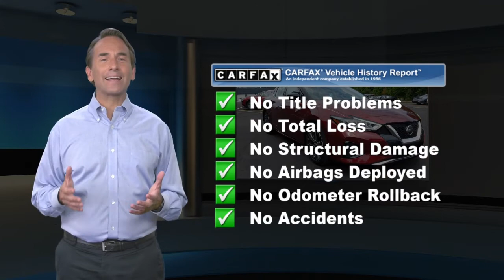Certified 2019 Nissan Maxima SL, Montgomeryville, PA PN7622A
Montgomeryville Nissan

New Arrival! This is a 2019 Nissan Maxima SL . This Maxima is Certified Pre-owned and comes with a Nissan Certified Pre-owned Warranty which is INCLUDED in the price!! CARFAX 1-Owner! Only 21,455 miles which is low for a 2019! *br* *br* This Maxima, has a great Carnelian Red Tintcoat exterior, and a clean Cashmere interior! *br* *br* Recently underwent a rigorous pre-buy inspection. *br* -Oil Changed*br* -New Wiper Blades*br* -New Engine Air Filter*br* -New Cabin Air Filter*br* -Professionally Detailed*br* *br* This model has many valuable options Leather seats, Navigation, Backup Camera, Sunroof, Dual Sunroofs, Bluetooth, Satellite Radio, Aux. Audio Input, Heated Front Seats, Heated Mirrors, Auto Climate Control, Premium Sound System, High Intensity Headlights, Automatic Headlights, Multi-Zone Air Conditioning, Remote Start, Garage Door Opener, Leather Steering Wheel, Parking Assist, Keyless Entry, Power Locks, Power Windows, Steering Wheel Controls, Cruise Control, Rear Bench Seats, and Automatic Transmission. *br* *br* On top of that, it has many safety features Security System, Parking Sensors, Tire Pressure Monitors, Blind Spot Assist, Parking Assist, Parking Sensors, Traction Control, Brake Assist, Stability Control, and ABS Brakes. *br* Save money at the pump, knowing this Nissan Maxima gets 30.0/20.0 MPG! *br* *br* Call to confirm availability and schedule a no-obligation test drive!  We are located at 991 Bethlehem Pike, Montgomeryville, PA 18936. *br* *br* Benefits of buying a Certified Pre-Owned Nissan include: 7-year/100,000-mile limited warranty, 24-hour Emergency Roadside Assistance, Car Rental Reimbursement and Towing Benefit, Genuine Nissan parts, CARFAX Vehicle History Report, SiriusXM Satellite Radio with 3-month trial subscription, Optional Security+Plus Extended Protection Plan.

[RLVID:6533:3b65d70fb9c42536:1a9bcb4207b56963:1]